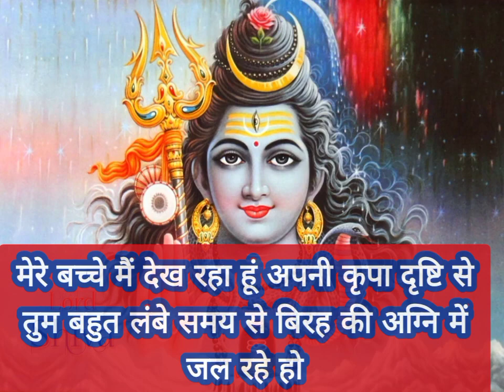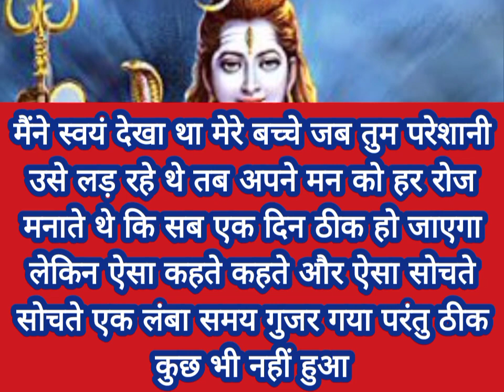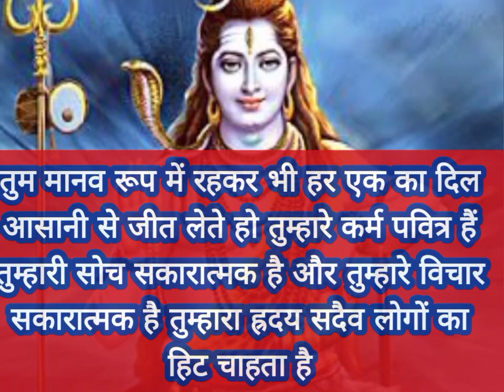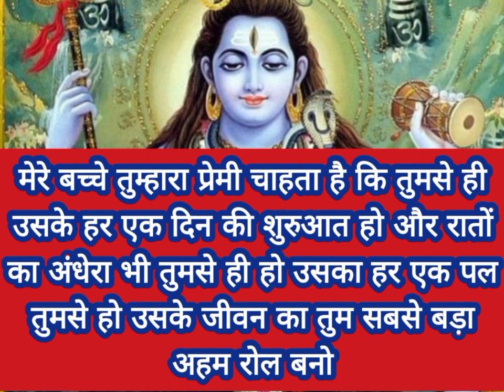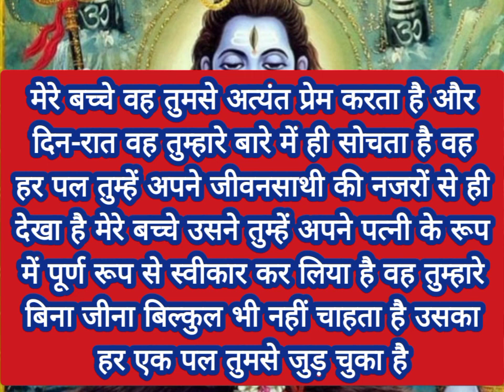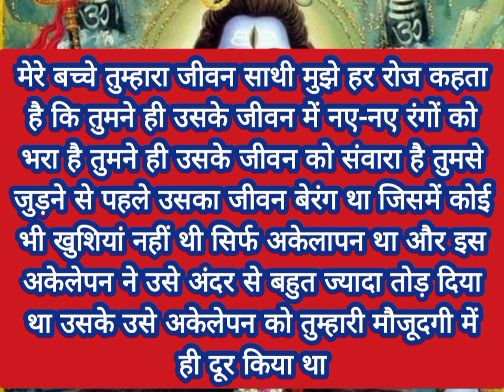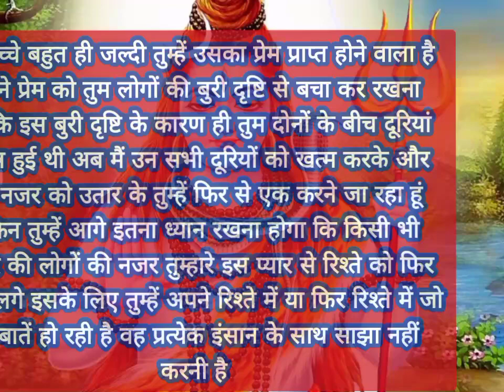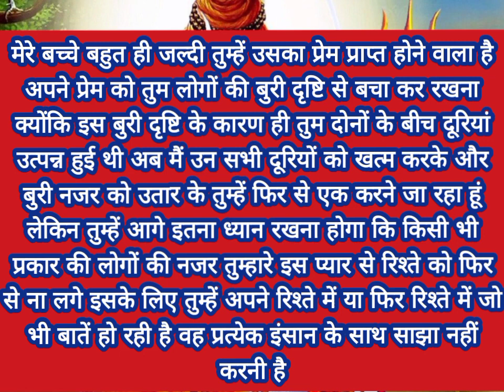sai nath maharaj ke is sandesh ke liye tumhen or tumhare premi ko....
sai nath bhagwan aapse kuchh kah rhe he lekin. mp4